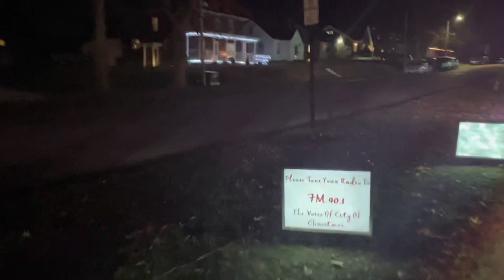City of Christmas opens for 2022 in Keokuk, Iowa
It is the 33rd year the City of Christmas display is in operation in Rand Park in Keokuk. Thanks to all the volunteers who put the display up. Thanks to Emmett Malone for his added commentary in the video.